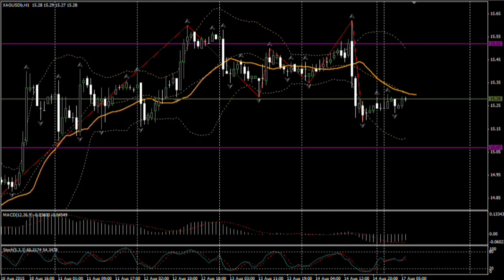17.08.15 (9:00 MSK) - Прогноз рынка Форекс. MaxiMarkets форекс ТВ.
- технический анализ
- фундаментальный анализ
- торговые сигналы
Падение инфляции в Еврозоне остановилось. По окончательным данным, представленным в июльском отчёте индекс потребительских цен в регионе остался на прежнем уровне – 0.2%. Это позволило «быкам» на торгах в пятницу продолжить восстановление пары и сформировать дневной максимум на отметке 1.1188. Однако задержаться здесь не удалось. Опубликованные в ходе дальнейших торгов предварительные данные по динамике ВВП показали, что рост ВВП Еврозоны во 2 квартале замедлился до 0.3% после предыдущего роста на 0.4%, продемонстрировав таким образом (вслед за Китаем) значительную неустойчивость собственной региональной экономики. Курс пары на этом фоне начал снижаться и к закрытию торгов протестировал минимальный дневной уровень на отметке 1.1097.
***В нашем прогнозе на понедельник предполагаем – краткосрочное снижение пары в ценовую зону 1.1085 ÷ 1.1040, а затем – возобновление восходящего движения курса единой европейской валюты к ценовым уровням:   1.1190;    1.1216;    1.1246  и, возможно выше, к уровню  1.1270.